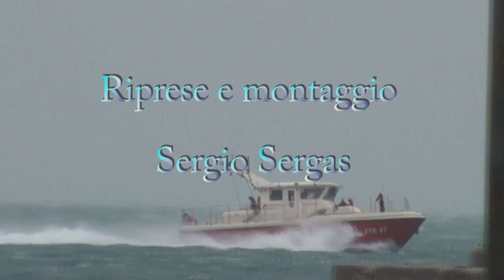Gelo e bora a Trieste - primi febbraio 2012 continua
La bora stà sferzando la città, l'acqua del mare gela sui moli e sugli scogli, la temperatura è polare.